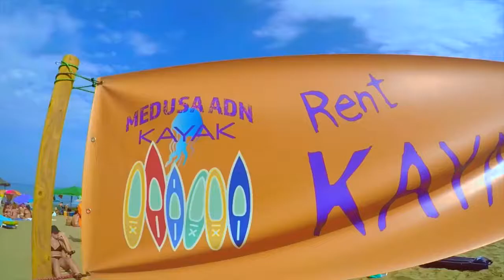MEDUSA ADN Kayak